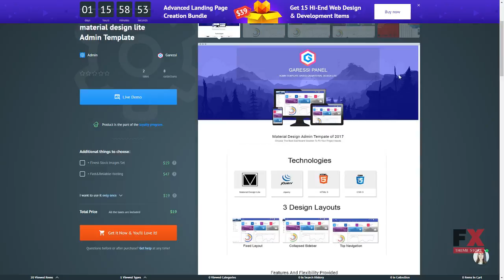Garessi - clean material design lite Admin Template TMT Huey Fenton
Overview features :

 Features: Admin Panel Ajax Extra Pages Layouts Mobile Layout Included Multipurpose Responsive Theme Color Switcher Services Software and Hosting Requirements Supported by the current versions of popular browsers Earlier versions of Internet Explorer do not support canvas, however Google and Mozilla plugins are available. SUPPORT .php, .inc, .zip, .css, .js - files General requirements if you want your template working right. Code-editor Sublime Text 2, Notepad++, Dreamveaver 5.5+ or another editor.